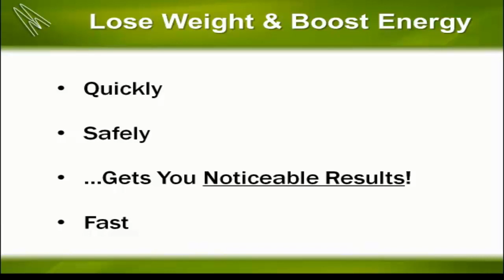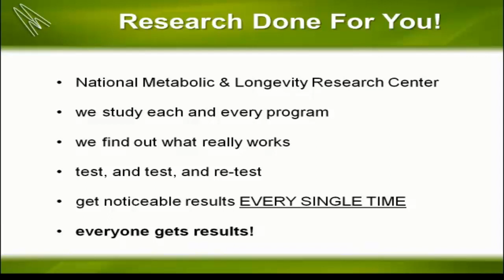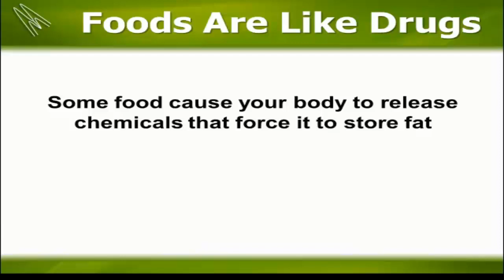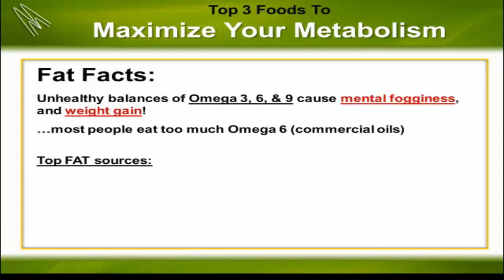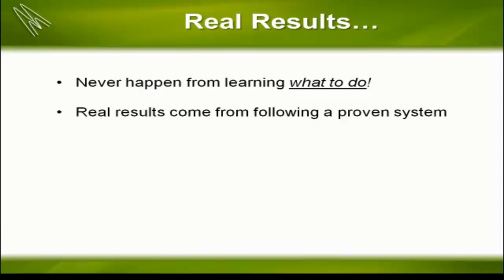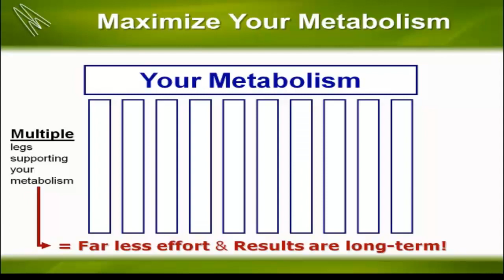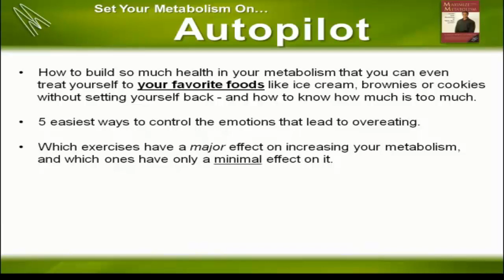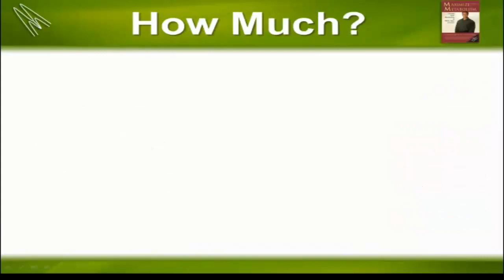Boost your metabolism and get rid of your belly fat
This short video will  help you finally to boost your Metabolism , Lose Weight and get rid of your belly fat.

Have you ever noticed how some people can diet and exercise for months - or years - without getting any real results . . . While other people can diet and exercise FAR LESS, and always seem to look GREAT!

It's true . . . there are those people who get better results from their diet or their exercise program with much less effort --- but the reason why, is NOT WHAT YOU MIGHT THINK.

These special people ARE NOT GENETICALLY GIFTED!

They simply know a few of the Golden Rules of Fat Loss --- rules that guarantee, any user, better results!!!

we'd like to give you (for free) a complete, detailed description of these Golden Rules, and also tell you how you can implement them into your life immediately to start seeing results today.

Once you learn these techniques and put them to use, your metabolism will immediately begin to speed up, your energy level will drastically increase, and you'll begin burning more body fat every day from this day forward...

This short video really will  help you finally to boost your Metabolism , Lose Weight and get rid of your belly fat.

metabolism
lose weight
metabolism diet
lactate metabolism
biochemistry lecture metabolism
speed metabolism
increase metabolism
fat boost metabolism
boosting metabolism
fat burning
increasing your metabolism
how to metabolism
boost my metabolism
workouts
metabolism workout
raise metabolism
metabolism syndrome
metabolism booster pills
fast metabolism workout
metabolism percussion
how to speed up your metabolism
how to boost your metabolism
how to speed up metabolism
how to
speed up metabolism
how to build up metabolism
how to increase your metabolism howcast
speeding metabolism
how to speed up ur metabolism
speed up your metabolism
how to speed metabolism
boost your metabolism
how to make your metabolism faster
how to build your metabolism
howcast metabolism
speeding up your metabolism
how to boost up your metabolism
speeding up metabolism
howcast
how to raise your metabolism
how to speed up your metabolism naturally
how to build up your metabolism
how to increase metabolism howcast
how do you speed up your metabolism
how to digest food faster
how to increase your metabolism
metabolism howcast
speed your metabolism
howcast how to speed up your metabolism
ways to speed up metabolism
foods that speed up your metabolism
boosting your metabolism
how to quicken your metabolism
how to burn more calories than you consume
how speed up your metabolism
metabolism booster
how speed up metabolism
how to speed up the metabolism
how to make your metabolism higher
what speeds up your metabolism
how to boost metabolism howcast
how to speed up your metabolism howcast
how to speed your metabolism
how to increase metabolism to lose weight
video six pack
aerobic exercise video
food burn fat
youtube six movies
six pack video youtube
metabolism
workouts
yoga
bodybuilding
lose weight
cardio workout
fat boost metabolism
fat burning
exercise
build muscle
burn belly fat
burning fat workout
exercise video
weight loss
lose weight
losing weight
my weight loss
p90x
yoga weight loss
weightloss
before and after
loss weight fast
body transformation
biggest loser
insanity workout
loss weight
workout
fat loss
fat loss workout
fat
dr. oz
burning fat
exercise video
abdominal exercises
burn fat
loss fat belly
stomach workout
at home workout
workout video
fat burner
workouts for women
video workout
fitness
fitness women
fitness model
fitness workout
fitness blender
female fitness
fitness motivation
bodybuilding
yoga
exercise
dance fitness workout
diet
paleo diet
diet coke
diet pills
diet plan
raw food
my diet
diets
diet food
slim
ab workout
cellulite
slimming
building muscle
muscle
bodybuilding transformation
build muscle fast
fitnessblender
bodybuilders
weight training
weight lifting
weight loss
working out
nutrition
bodybuilding nutrition
muscle maximizer review
bodybuilding motivation
muscle maximizer results
bodybuilding transformation
build muscle fast
bodybuilder
muscle building
muscle maximizer workout
building muscle
body building
muscle growth
women bodybuilding
fitness workout
supplements for bodybuilding
bodybuilding training
female bodybuilder
workouts
exercises
diet pills
exercise at home
how to diet
am i fat
shake weight
at home workouts
big muscle
teen bodybuilder
muscle ups
i lost weight
excess skin
healthy food
calories burning exercise
best exercises
vegetarian diet
gracie diet
3 day diet
diet health
banana diet
gluten free diet
style diet
p90x diet